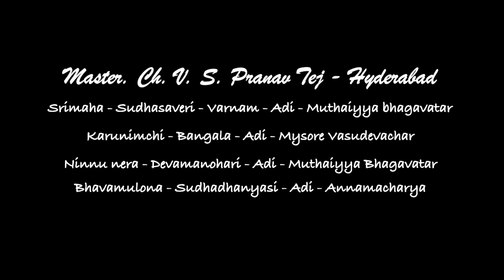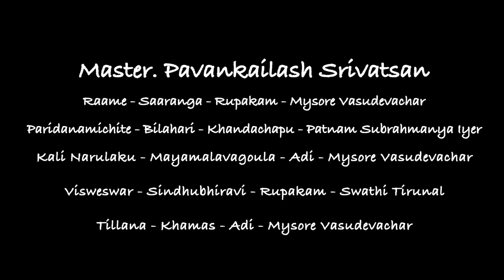Homage to Mysore Sri Vasudevacharya No 73 Carnatic Music Series Shishyas of Smt. Sreevidya J Raman 4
This series is by Shishyas of Smt. Sreevidya J Raman, M.A Music (Carnatic vocal), an “A” graded casual artiste in All India Radio Hyderabad.

This presentation on Deepavali evening features the following 4 shishyas: Welcoming them .

Kumari Sumedha Ramesh - Hyderabad
Master Sanjay Kailad - USA
Kumari Janani Bhagat - USA
Kumari Sanjana Umesh - Mumbai

Smt. Sreevidya J Raman hails from a traditional musical family, both on the paternal and maternal sides. Her father Sri. V. Gopalakrishnan is Retd. Mridangam Staff of A.I.R New Delhi, grand nephew of "Sangeetha Kalanidhi" Musiri Sri Subrahmanya Iyer. Her mother Smt. G Bhanumathi, daughter of Sri. Kollegal R. Subrahmanya Iyer, a renowned vocal artiste in Hyderabad from Saint Thyagaraja parampara.
Sreevidya started learning music from her mother and later from Smt. Vishalam Venkatachalam at New Delhi. She had her advanced training from Late Smt. Suguna Purushottaman at Chennai, and now she is taking advanced training in violin from "Sangeetha Kalanidhi" violin maestro Dr. M. Chandrasekharan, at Chennai.
Sreevidya is recipient of prestigious Junior Research Fellowship by Ministry of Culture Government of India. She is also recipient of the CCRT scholarship from 1988 to 95 & received the senior scholarship given by the Government of India from 1995 to 97. She has won several first prizes right from the time she was in school. She won first prize at Madras Music Academy in the month of January 1996 for Swathi Tirunal compositions. She won 3rd Youth Festival Prize held in Gujarat in the year 1997. She was awarded two Tamburas by Kalasagaram, Secunderabad on 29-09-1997.